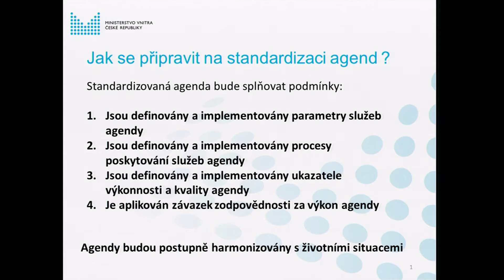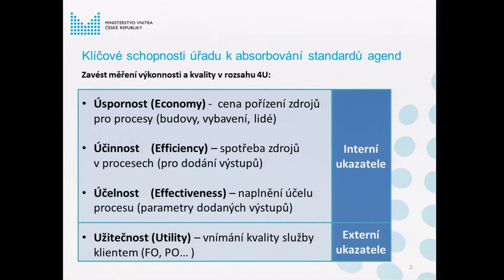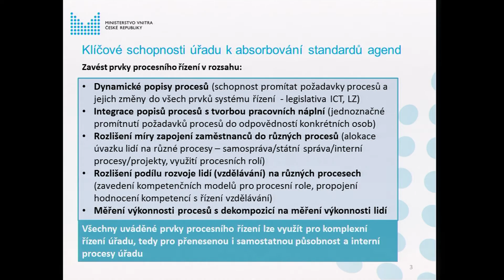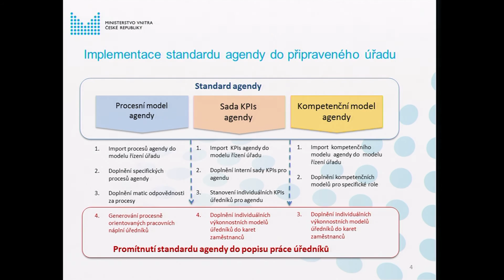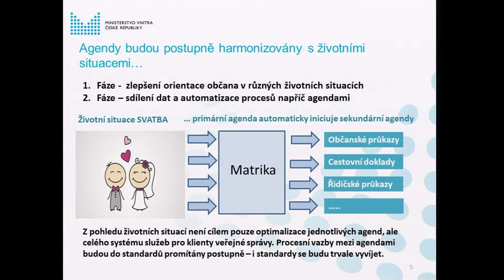Standardizace agend 1